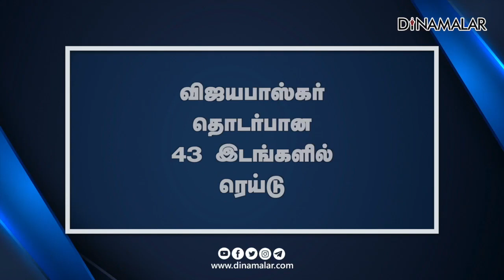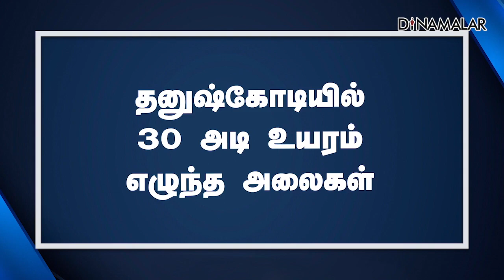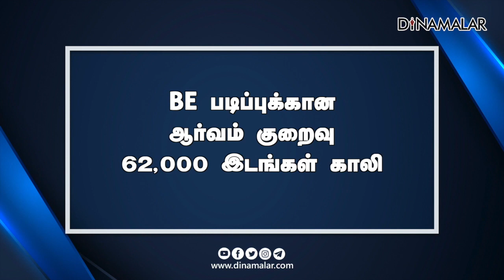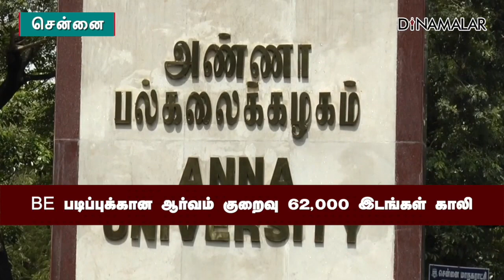செய்தி சுருக்கம் | 1 PM | 18-10-2021 | Short News Round Up | Dinamalar